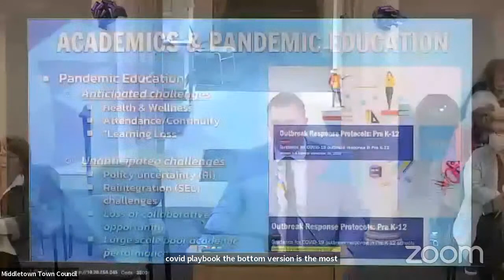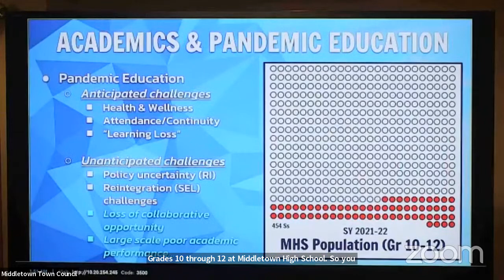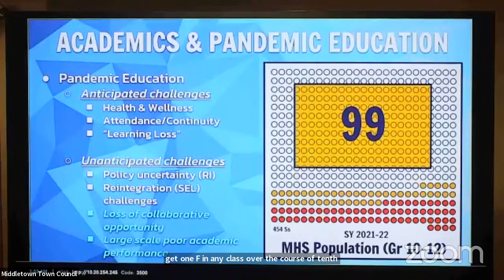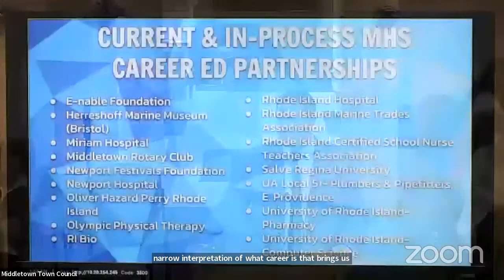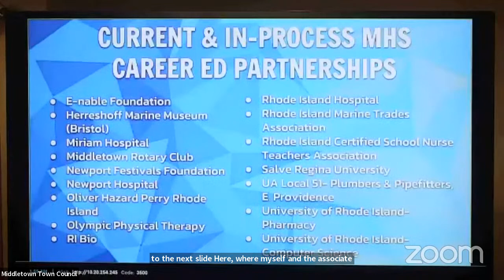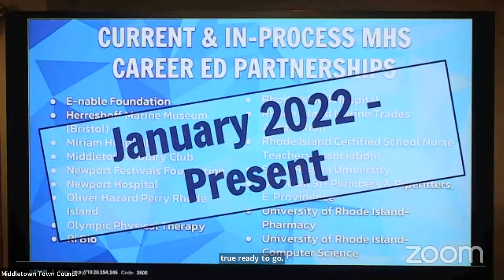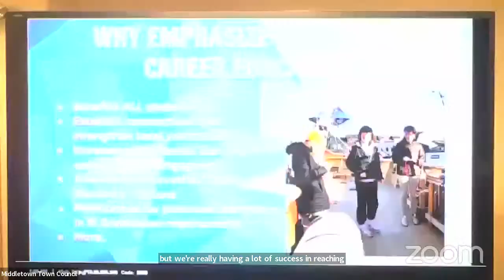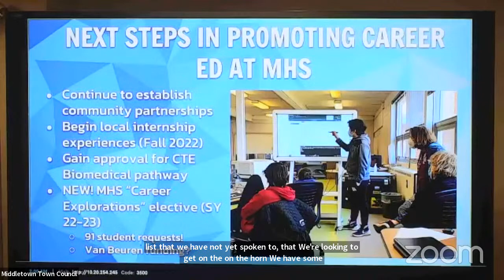Town Council Regular Meeting April 4, 2022